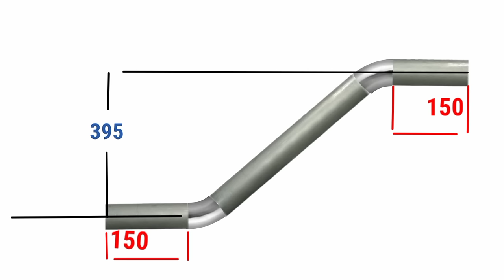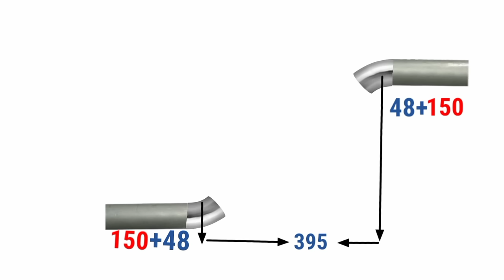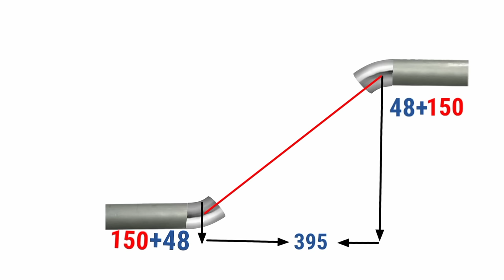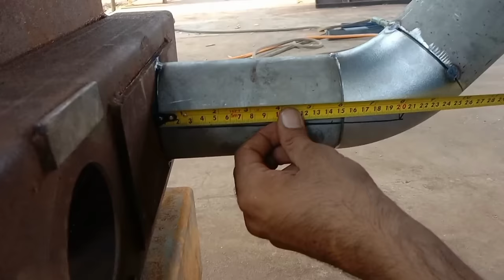Calculation and fabrication of 45 degree offset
In this video tell about calculation and fabrication of 45 degree offset of pipeline
Tell about fit up and complete detail of 45 degree offset
This channel tell about
Structure diagram
Isomatic diagram
P& I'd information
Lay out of plan diagram
Pipe fittings
Material code of ss and Cs and alloy and other material
Find out travels and degree in structure
Dummy support
How made elbow
Fabrication formula's
Piping best formula
Structure formula's
Degree cuts
Diffenece between tube and pipe
Measurement tape
Type of fitting
Rigging
Folding
Maintiaince
  Type of exchanger
Vessels and collum
Project of oil and gas
Iso matric diagram
American standard fitting of pipe
British standard of pipe and structure
Fertilizer projects
Hydro testing of pipe lines and exchangers
Maintiaince of exchangers and collum
Interview question and answer of piping and structure
Fabricator
Fitter
Supervisor
Pipe type
Exchanger type
Fabrication world
We provide all type of knowledge and practically experience with you for your batter feature and build up you for your family because machanical field wants theory and practical experience
Work with safety